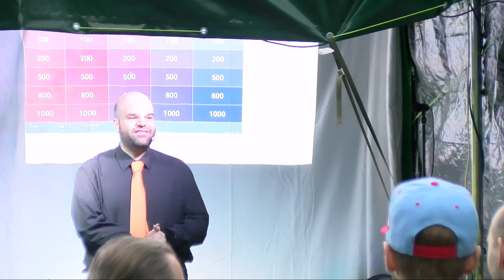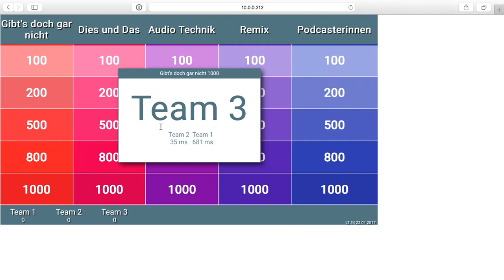2019 – Die große Podstock PodQuiz Show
Eine Quizshow rund von und für Podcaster - drei Kandidate:Innen treten gegeneinander an. Mit Fragen rund um das Thema Podcast, Audio und alles was dazu gehört.

Philipp